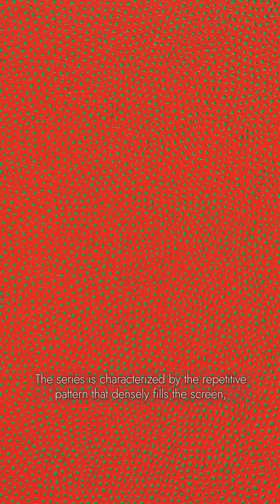WALK THROUGH WITH THE SPECIALIST | Contemporary & Korean Traditional Art Sale: Yayoi Kusama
We, Seoul Auction, would like to invite you to enjoy Yayoi Kusama's [Infinity Nets] which creates a sense of stepping into an infinite world with no end in sight by repeatedly drawing endless net-shaped lines in blazing red color on green-coloured canvas with specialist’s explanation.
초록색으로 칠해진 바탕 위에 강렬한 레드컬러의 물감을 사용하여 끝없는 그물형태의 선을 반복적으로 그려내어, 끝을 알 수 없는 무한한 세계로 나아가는 듯한 느낌을 전하는 야요이 쿠사마의 [Infinity Nets (KOSSTW)]. 스페셜리스트의 설명으로 만나 보시기 바랍니다.

[Contemporary & Korean Traditional Art Sale]
📍AUCTION:

📌SEOUL PREVIEW:
9-28 Nov 2023 | Gangnam Center
10am - 7pm KST
*NOTE: 서울 프리뷰에서 선보이는 작품 중 일부는 홍콩 프리뷰를 위해 17일부터는 홍콩으로 이동되는 점 참고하시기 바랍니다(Please note that some of the works featured in the Seoul preview will be moved to Hong Kong on the 17th for the Hong Kong preview).

📌HK PREVIEW:
24-26 Nov 2023 | Grand Hyatt Hong Kong, Salon
10am - 7pm KST

Courtesy of the artist and Seoul Auction.